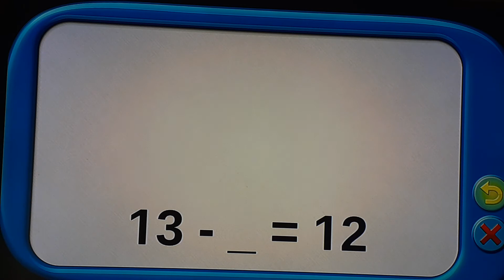LeapFrog Cart Racing Supercharged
Come Learn Math while racing cars!